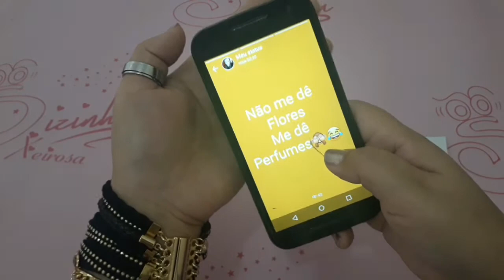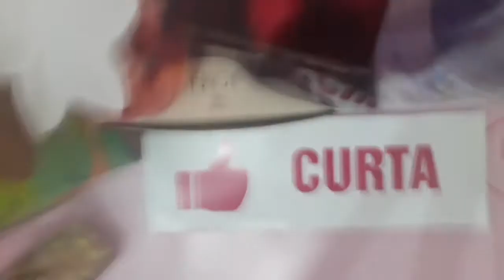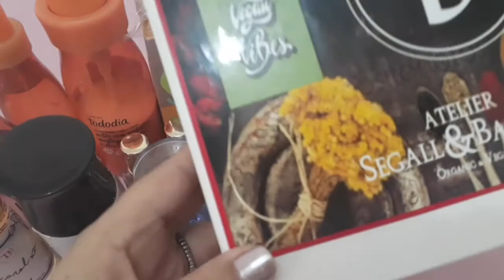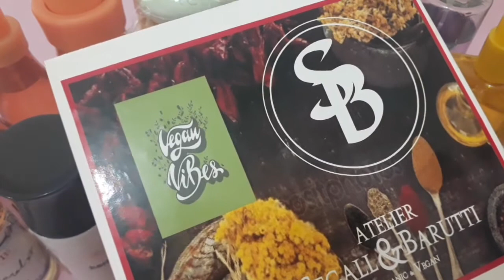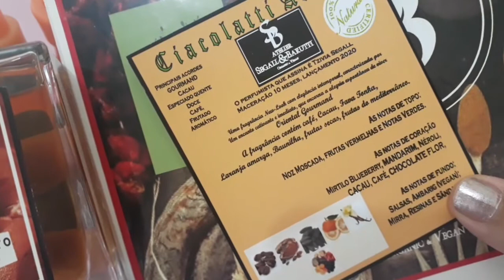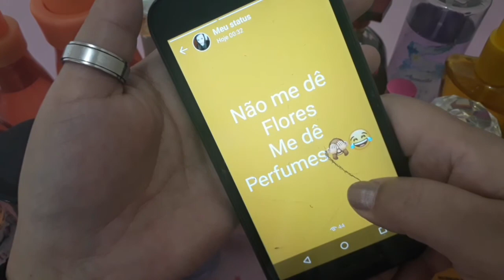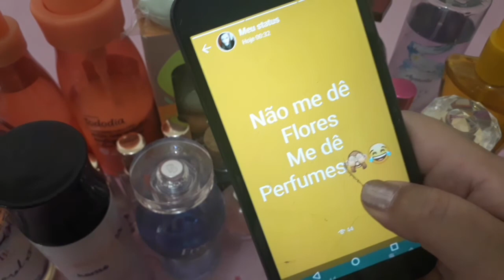🎄Montei Opções de PRESENTES de NATAL 🎄🎄🎄🎄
Oie Amores tudo bem??
Vídeo de hoje
Montei várias opções  de presentes de Natal
Desculpa o vídeo longo, mais ficou top
Bjs da Sizinha Xeirosa 😘😘😘

👉Compre Boticário 👇

👉Instagram da Sol Garrote 👇

=a79wbhciqc0g

👉Site do Atelier Segall & Barutti 👇🏻